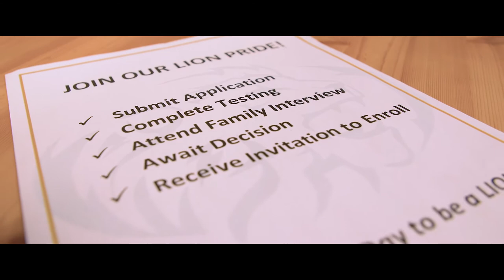20GP Admissions Trailer 2